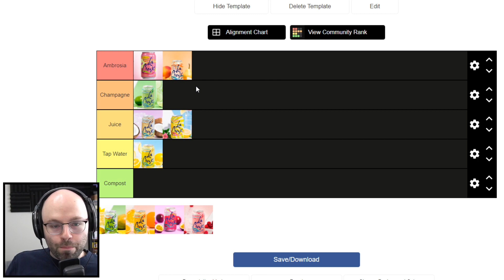NL has got the (dodge)balls | NL Twitch Highlights #48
00:00 - NICE TRY BUDDY  (Dani_Ren)
00:14 - Terminal Minimalism (Gray_Wing)
01:09 - Double KO Finish (DermitTheFregg)
01:27 - Ah yes (zakii)
01:44 - WHY RUN? (the_speakerforthedead)
02:14 - DEVOLVE (aspiringmage1)
02:35 - what tthe hell (MrHossie)
03:35 - Why Northernlion's not on Cameo (Percivol)
04:29 - healing gun (mttssz)
04:35 - Egg sends poor soul to the shadow realm (comatt6)
05:04 - Dan Dan the Cannon Man (DermitTheFregg)
05:20 - what's the deal with lacroix? (MossyQualia)
05:58 - HP up (AssistantWeebyWeeb188)
06:09 - Cool text (MysteryMister)
06:46 - Northernlion Self-reports (silvershi)
07:05 - He's the greatest gamer (misterrainbo)
07:40 - ? (AMPixel)